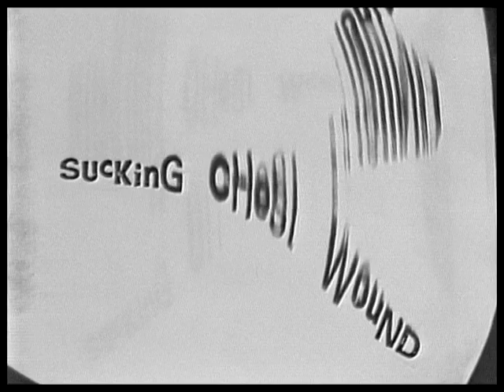Sucking Chest Wound: Tapes 1 and 2 Promotional Video - 1985 (Remastered)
Sucking Chest Wound produced this video to promote their first two cassette releases - 'Arbeit Macht Frei' in 1984 and 'Model 152 Blowgun' in 1985.